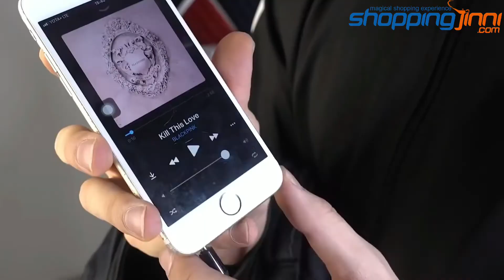9 NEW GADGETS INVENTION That Everyone Need! You Can Buy in Online Store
SHOPPING JINNI  YOUTUBE CHANNEL HAVE THESE TOPICS VIDEO

1. Top 5 ELECTRIC BICYCLE in Real Life You Can Buy in ONLINE STORE
2. XIAOMI Mi PURELY AIR MASK REVIEW
3. EZBOOK LAPTOP FOR STUDENTS - 6GB RAM UNDER Rs.11,000
4. Top 5 ROBOTICS SMARTPHONE GADGETS
5. LED PROJECTOR - Pocket Size HD Projector For Your Home
6. Top 4 CooL Gadgets Must Watch Every student
7. Xiaomi Redmi 360° Degree CAMERA
8. Top 5 SmartPhone DSLR LENS
9. 5 CooL MEN GADGETS Invention in 2018
10. 5 HiTech CooL GADGETS You Can Buy on Amazon
11. Top 5 CooL SMARTWATCHES With New Technology
12. EKEN H9R 4K Action CAMERA FOR FREE
13. 5 Cool Technology GADGETS in REAL
14. 5 Cool Bicycle Gadgets You Can Buy on Amazon Under Rs.250
15. 5 CooL Camera DRONE You Can Buy on Amazon

ABOUT SHOPPING JINNI-

Shopping Jinni.com is Pre-commerce websites are the future of e-commerce websites. Although the trend of this concept is little late in India, but the good news is that it is catching up quickly.

The concept of pre-commerce, also known as pre-sales, allows the start-ups or innovator come in contact with the customers directly and gets pre-bookings. ShoppingJinni, the pioneer of pre-sales site in India is acting as the latest innovative product launchpad for start-ups and innovators. By providing a common platform for interaction between the consumer and producer, pre-commerce facilitates a large pool of people to participate in the idea generation process for a new product.

It considerably reduces the amount of investment for start-ups or innovators and also endorses the sellers to initiate ground research for the launch of a new product.

ShoppingJinni’s performance is impressive and basically powered by the ‘Made in India’ movement launched by the nation’s Prime Minister. We allow young entrepreneurs from around the country to come together and sell their innovative products which might also become brand in future. These innovative launches are soon to be the driving force of the Indian economy.